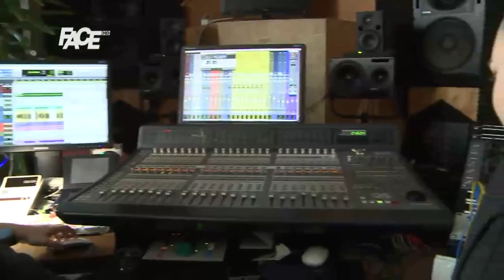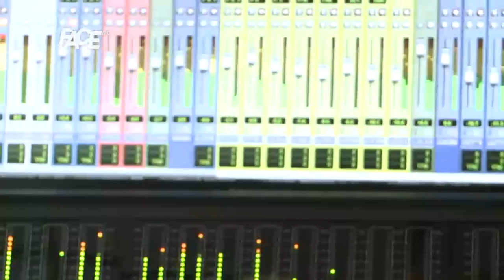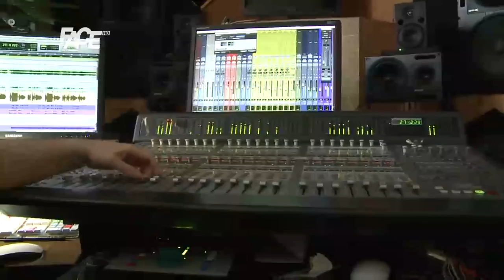Novo ime na estradnoj sceni, mlada slovenka Kaja